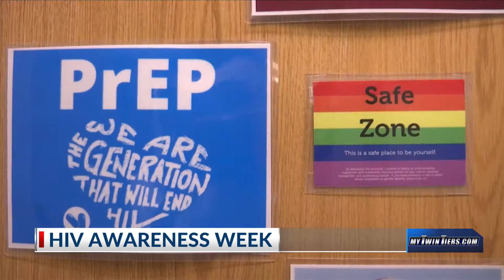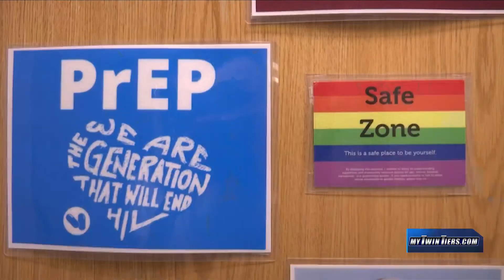PrEP Awareness Week